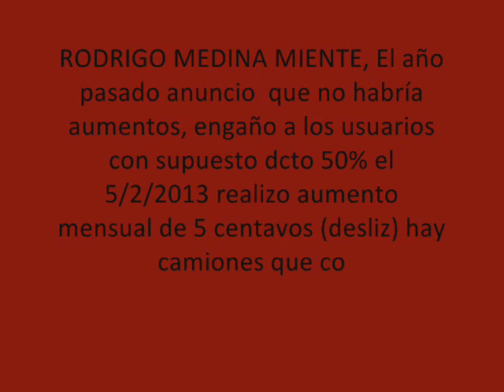12/12/13 Mas mentiras del niño Medina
RODRIGO MEDINA, MIENTE UNA VEZ MAS A LOS USUARIOS DEL TRANSPORTE URBANO, ANUNCIA QUE NO HABRÁ AUMENTOS PERO NO PRECISA  EL AUMENTO (DESLIZ) QUE SUFRIMOS ACTUALMENTE DE 5 CENTAVOS MENSUALES CON CARGO A LA TARJETA FERIA QUE NOS LLEVA A TENER  TARIFAS DE 10.65  HASTA 15 PESOS CON CARGO A LA TARJETA FERIA, UNA VEZ MAS PROMETE UN DESCUENTO DEL 50% DE DESCUENTO EN TRASBORDO Y 3 TRASBORDO GRATIS ESTO CON LA FINALIDAD DE CALLAR  LAS VOCES DEL PUEBLO CON UN SUPUESTO BENEFICIO,  SEÑALA UN AUMENTO SOLO EN LA TARIFA EN EFECTIVO DE $12 PESOS QUE SI LO PERMITIMOS NOS LLEVARA EN PRÓXIMOS MESES A ESTAR HABLANDO DE AUMENTOS DE 15 PESOS